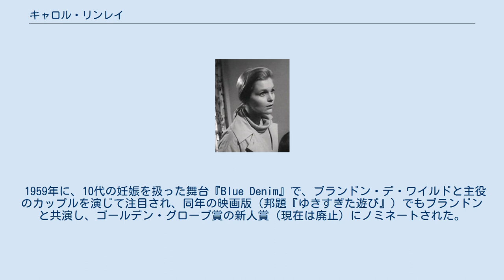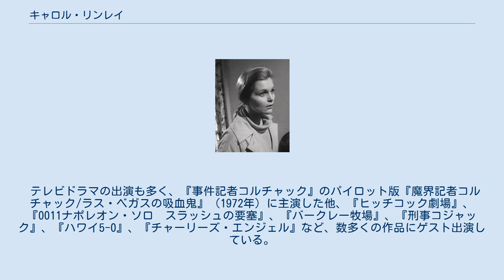キャロル・リンレイ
キャロル・リンレイ（Carol Lynley、1942年2月13日 - 2019年9月3日）は、アメリカ合衆国の女優。
 日本では、キャロル・リンレー、またはキャロル・リンリーとも表記される。
 アメリカ合衆国ニューヨーク州マンハッタン生まれ。
父親はアイルランド人、母親はニューイングランド出身で、イギリス人、ドイツ人、ネイティブ・アメリカンの血を引く。
始めはキャロライン・リーの芸名で少女モデルとして活動。
15歳の時、『ライフ』誌の表紙モデルに起用されたことがきっかけで、女優としての活動をスタートするが、既に同姓同名の女優が存在したことから、キャロル・リンレイに名を改めた。
 1959年に、10代の妊娠を扱った舞台『Blue Denim』で、ブランドン・デ・ワイルドと主役のカップルを演じて注目され、同年の映画版（邦題『ゆきすぎた遊び』）でもブランドンと共演し、ゴールデン・グローブ賞の新人賞（現在は廃止）にノミネートされた。
 映画での代表作は、『青春の旅情』（1961年）、『ガン・ファイター』（1961年）、『ヤム・ヤム・ガール』（1963年）、『枢機卿』（1963年）、『バニー・レークは行方不明』（1965年）、『ポセイドン・アドベンチャー』（1972年）などが挙げられ、『ポセイドン～』ではキャロルによる劇中歌「The Morning After」がアカデミー歌曲賞を受賞している（ただし、実際に歌っていたのはモーリン・マクガヴァン）。
 テレビドラマの出演も多く、『事件記者コルチャック』のパイロット版『魔界記者コルチャック/ラス・ベガスの吸血鬼』（1972年）に主演した他、『ヒッチコック劇場』、『0011ナポレオン・ソロ　スラッシュの要塞』、『バークレー牧場』、『刑事コジャック』、『ハワイ5-0』、『チャーリーズ・エンジェル』など、数多くの作品にゲスト出演している。
 ※年度は出演した年